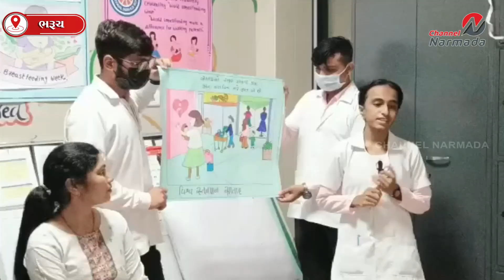ભરુચ સિવિલ હોસ્પિટલ ખાતે વિશ્વ સ્તનપાન સપ્તાહની ઉજવણી કરવામાં આવી